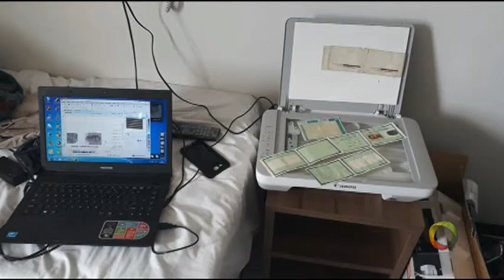Tambaú da Gente - Polícia prende trio suspeito de falsificação de documentos